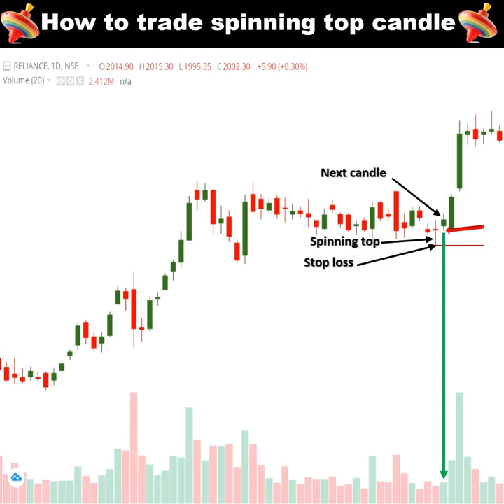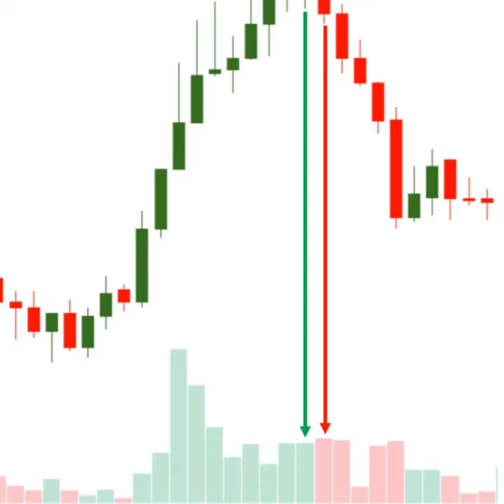🎓How To Trade Spinning top candlestick pattern 👨‍🏫 Technical Analysis In Hindi 👨‍🏫 Price Action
intraday trading tips for tomorrow free
free intraday calls
intraday free tips channel
best intraday tips
intraday trading strategies zerodha
How to make money from stock market
Earn money from share market
Earn money from stock market
Earn money from share bazar
How to get regular income from stock market

KEEP LEARNING 👨‍🏫
KEEP PRACTICING 📊